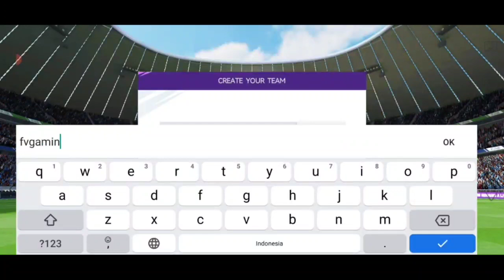basic total football gameplay android